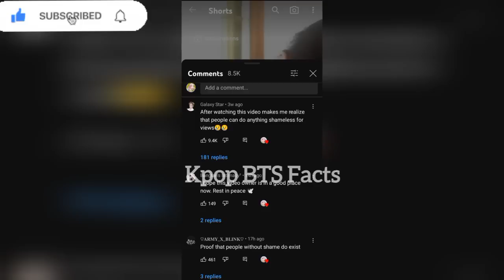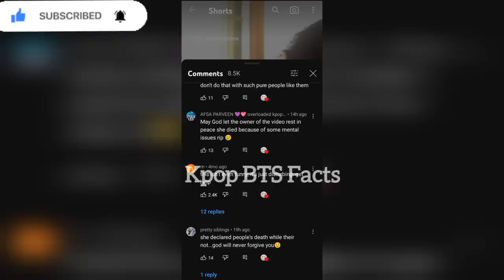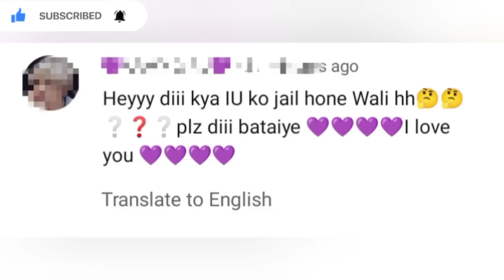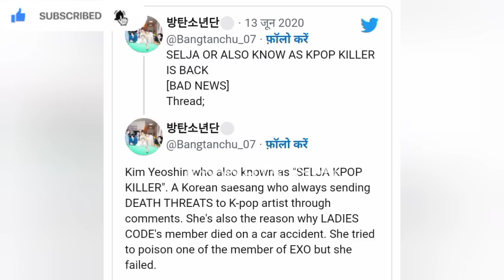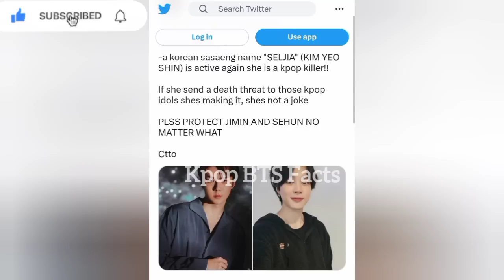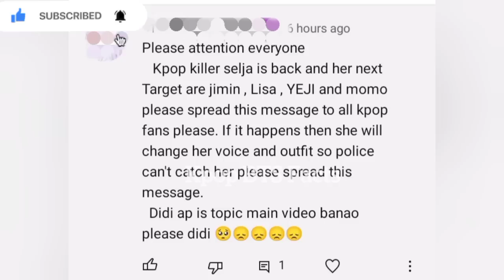BTS Army Ques:- Hate Has No Limit,Who Is Kpop killer Selja?, Will IU Go To Jail?